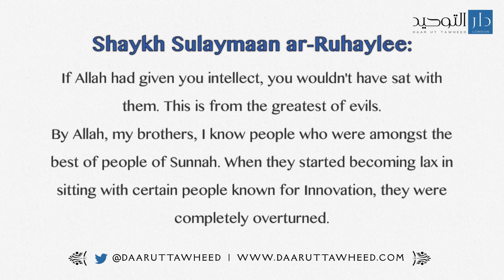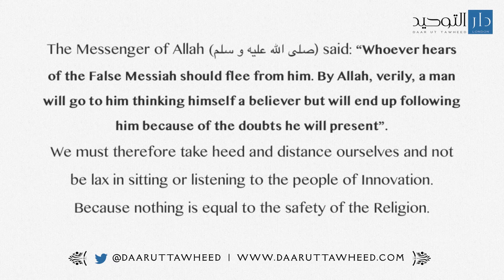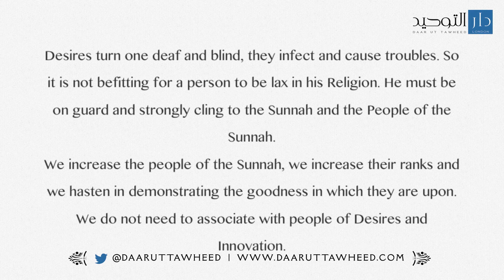When they started sitting with certain people known for Innovation, they were completely overturned.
Translation by Markaz DaarutTawheed London